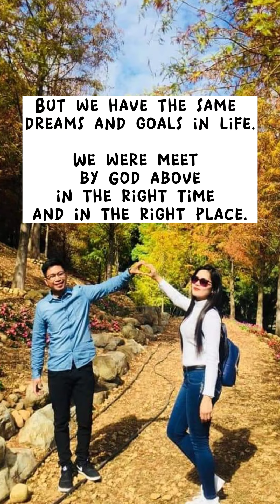Our Love Story (4th Anniversary)